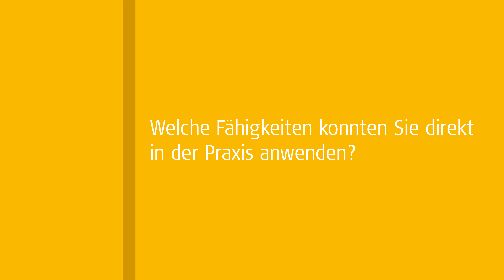Master Advanced Nursing Education: Fragen – 3 Antworten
„Mir ist die Zusammenarbeit mit Menschen wichtig und vorallem die Wissensvermittlung auf Augenhöhe ist einfach etwas ganz Tolles an der FH Campus Wien“, berichtet Anna-Isabella Rose, Absolventin des Masters Advanced Nursing Education an der FH Campus Wien.
Geben Sie Ihr Wissen als Gesundheits- und Krankenpfleger*in weiter und informieren Sie sich über den Master Advanced Nursing Education. Sie erwerben die notwendigen theoretischen und praktischen Kompetenzen, um Lehr- und Prüfungsaufgaben wahrzunehmen. Dazu zählen Handlungskompetenzen, die Sie brauchen, um Lehr- und Lernprozesse zu gestalten.

Ab Herbst 2023 werden die Advanced Nursing-Master-Programme als a.o. Masterstudien (Continuing Education) geführt.

► Unsere Studierenden erzählen euch mehr über die einzelnen Studiengänge auf whatchado

Mit über 8.000 Studierenden ist die FH Campus Wien die größte Fachhochschule Österreichs. In den Departments Angewandte Pflegewissenschaft, Applied Life Sciences, Bauen und Gestalten, Gesundheitswissenschaften, Soziales, Technik sowie Verwaltung, Wirtschaft, Sicherheit, Politik steht ein Angebot von mehr als 60 Bachelor- und Masterstudiengängen sowie Masterlehrgängen in berufsbegleitender und Vollzeit-Form zur Auswahl. Zur FH Campus Wien gehören sechs Standorte in Wien und fünf weitere Kooperationsstandorte. Die FH Campus Wien setzt sich für Nachhaltigkeit ein und ist Gründungsmitglied im Bündnis Nachhaltige Hochschulen.